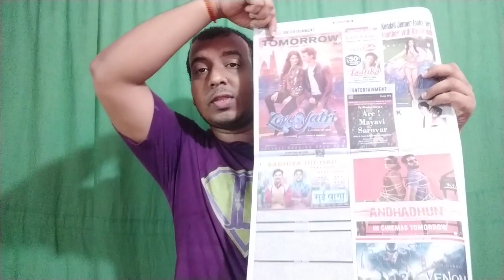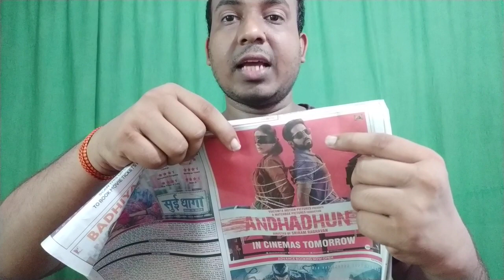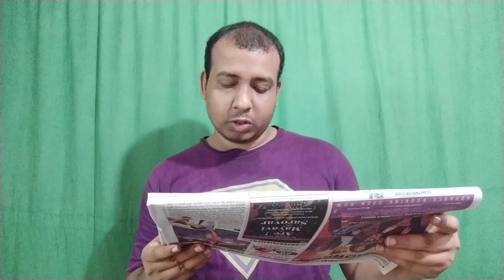Andhadhun Vs Venom Vs Loveyatri Clash l Advance Booking Opens